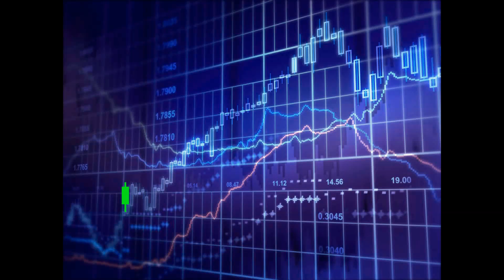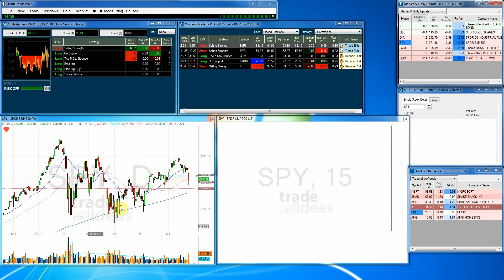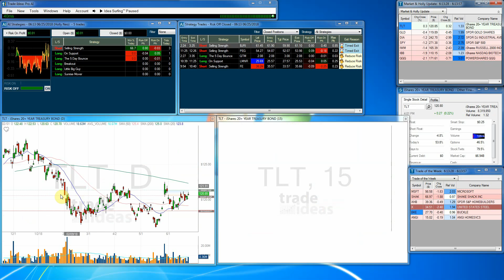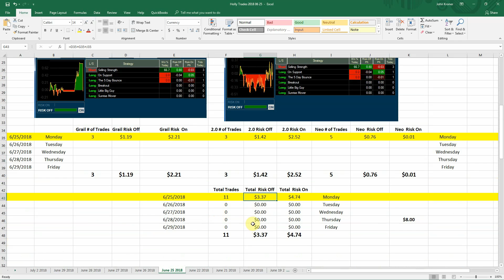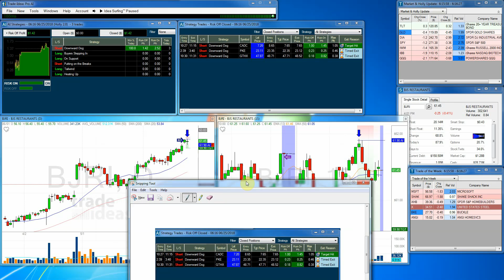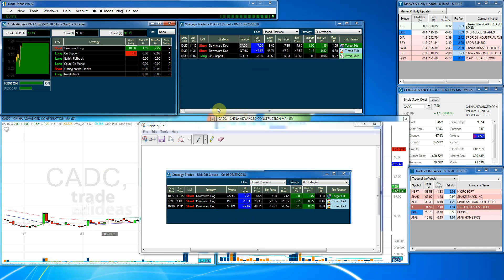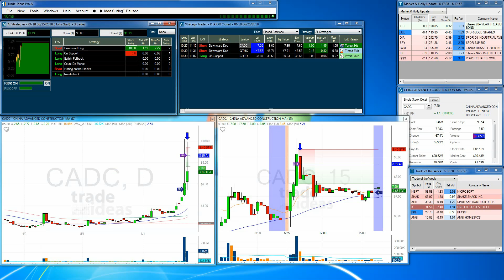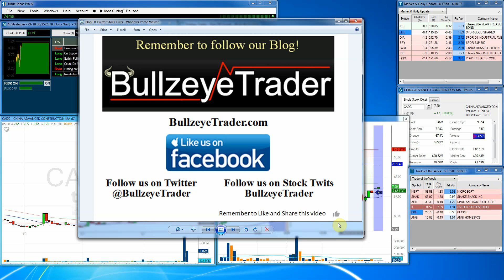AI Holly & Market Update for Monday June 25th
The Bears are back in town!

The 3 AI Hollys combined for a profit of $4.74 for the day on just 11 trades in the Risk on mode.